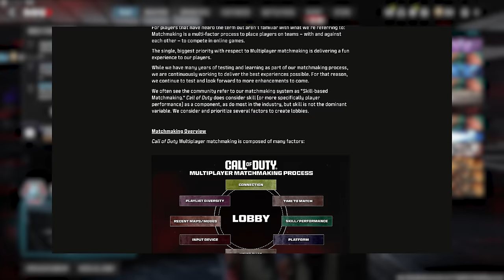They Finally Addressed SBMM... (Modern Warfare 3)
We go over the blog post from Call of Duty explaining how Skill Based Matched Making works, and after I talk about the Lions loss to the 49ers in the NFC Championship Game.
✅LINKS✅
👕MERCH 👕

Main Monitor
2nd Monitor
Monitor Stand